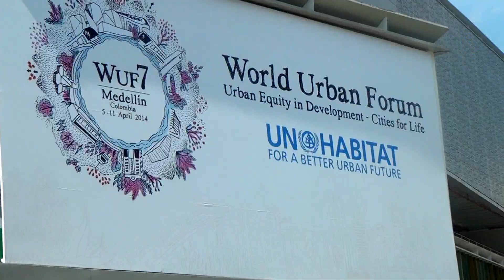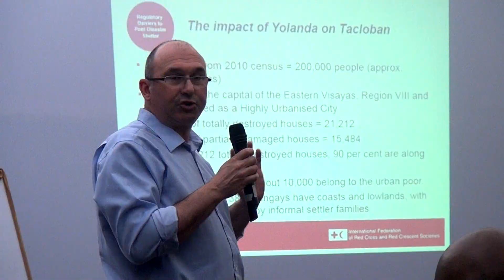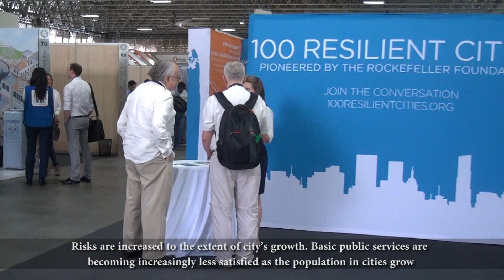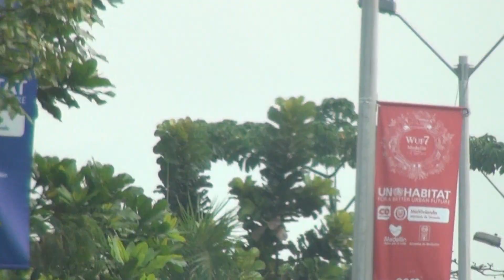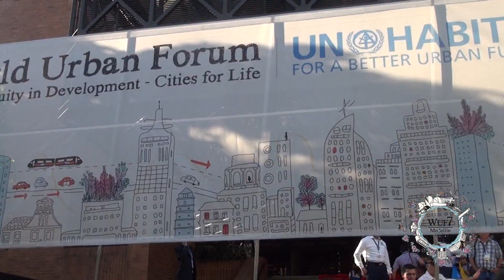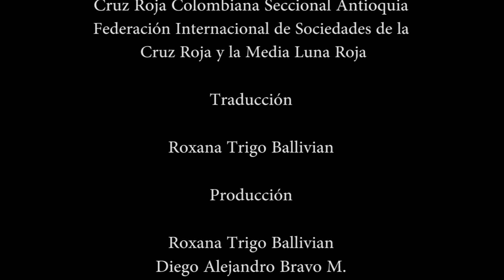Cruz Roja Colombiana - Foro Urbano Mundial (Wuf7).